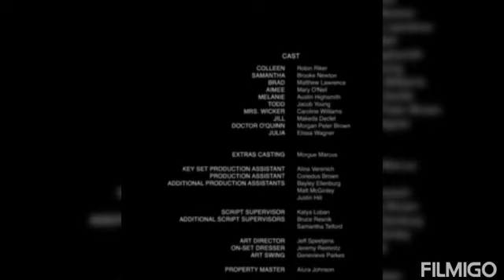Psycho Granny: Starring- Robin Riker, Brooke Newton, Matthew Lawrence, Mary O'Neil, Austin Highsmit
“Psycho Granny,” is a 2019 American Thriller Lifetime production house. The major actors in the movie are Robin Riker, Brooke Newton, Matthew Lawrence, and Mary O'Neil.

Best scene
Worst scene
Hilarious scene
Shouldn't have been a  scene
Best costume
Best actor
Waka pass actor
Word for the crew/cast
You can click on more, and scroll through the movie description here to get the direct link.